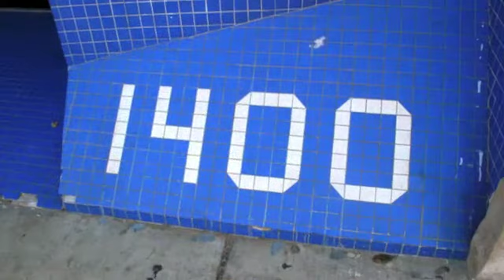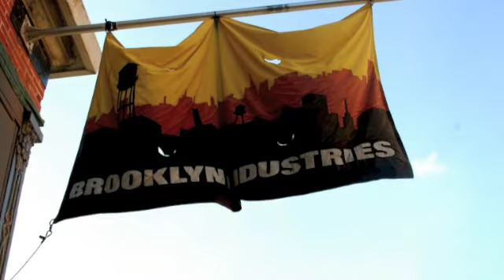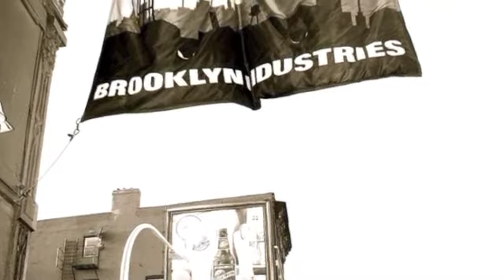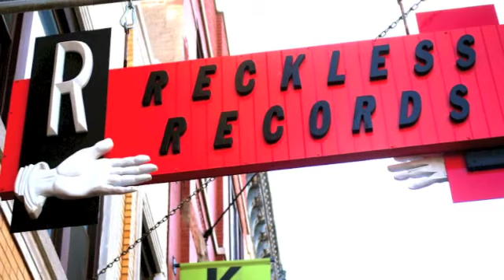Exploring the Northwest Corridor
Final group project for Explore Chicago